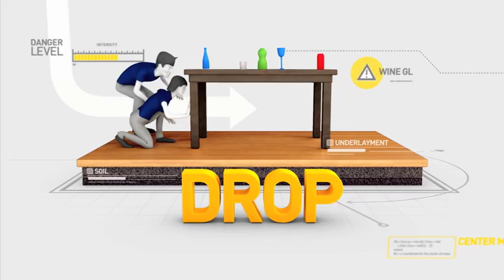SAFE STEPS: Earthquake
Earthquakes can be deadly. The shaking during an earthquake causes buildings to collapse and can lead to other hazards, such as fires, tsunamis, flooding and landslides. Know what to do before, during and after an earthquake by following these SAFE STEPS!